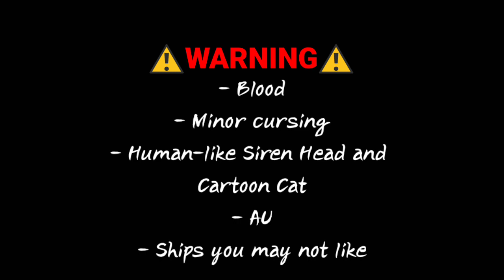Siren Head and Cartoon Cat say goodbye to the Aftons